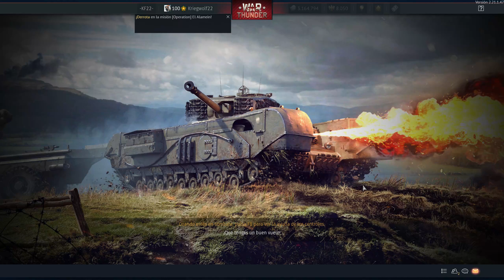SAAB 105 OE || War Thunder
Avión: SAAB 105 OE - Suecia, rango V, br 8.3
Munición: objetivos aéreos y x2 misiles AA AIM 9-B
Precio: aprox: 8.000 AD

Si te gusta mi contenido ahora podes apoyar económicamente al canal, no es obligatorio pero es barato y a mi me ayuda una banda.
Muchas gracias a todos por bancar este proyecto!